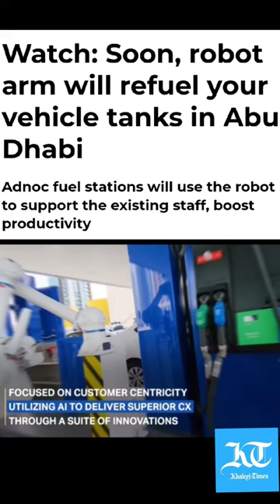Robots at Adnoc Fuel Station😱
robots
robot
station
petrol station
fuel station
gas station
robots in public
fuel,robot in real life
robots gas station
gas station robot
gas station in peru
futuristic robots
futuristic robot
robot in hangzhou
robotic gas station
advanced robots
security robots
military robots
new robots
robot ai
real robots
mech robots
scary robots
service station
robotic fuel pump
fuel pump
automated gas station
refueling robot
sophia the robot
robot
uae
robots
robots in uae
robotics
using robots in uae
robot exhibition in dubai
dancing robots in dubai
humanoid robot
ai robot
ai robots
robots in dubai
dancing robots
pro robots
robots taking over the uae
what uae is doing with robots
industrial robots,robot in dubai,advanced robots
robot exhibition
10 most advanced ai robots in the world
robot dog
uae news
robot in dubai metro
ameca robot
robots
adnoc
robots china
subsea robots
ai robot
robotic
robots gas station
autonomous mobile robots
artificial intelligence robot
adnoc rewards
robot ping pong
digi robotics
adnoc uae
subsea robotics
ai robot ping pong
pickleball robot
robot table tennis
adnoc dubai
ai robots taking over ping pong
adnoc oil rig
boston dynamics robot
ping pong robot vs human
adnoc petrol pump dubai
adnoc oil rig minecraft
adnoc